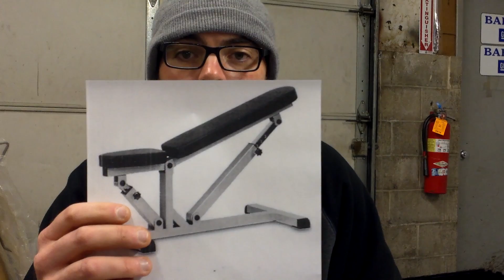WarReport Killer Chest Routine and Shout Outs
1st official video of the new series WarReport on the Battlefield
Again, big shout out to the people who got over their fears and joined a gym or started to work on their health.